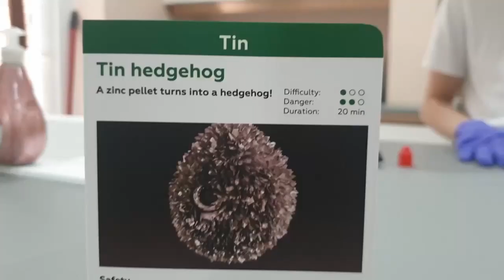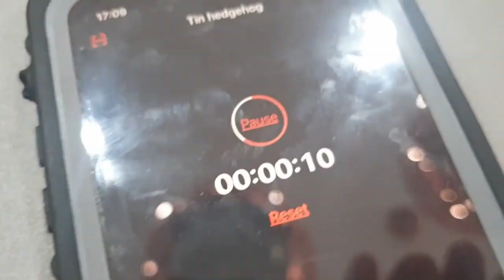Tin Hedgehog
MEL chemistry Tin Hedgehog.

Metals in their metallic form are made of positively-charged particles  embedded in a negatively-charged cloud of electrons . Particles of some metals like to reside inside such a cloud more than others.

In our experiment, tin Sn  would rather chill inside a cloud of electrons, whereas zinc Zn  is relatively more inclined to float on its own as a charged particle (or, as chemists would say, an ion). When we place a zinc pellet in a solution containing tin ions Sn2+ , the tin ions "pull” the “electron blanket" over , turning into metallic tin, and zinc ventures out into the solution .

The tin particles do not just settle all over the place randomly; they prefer a certain way of "sitting" next to each other. Chemists call this crystal structure. This is why tin forms elegant needles and does not cover the zinc pellet evenly. Other substances, meanwhile, have different crystal structures. If you take a solution containing, say, copper ions (CuSO4, for one) instead of tin ions, you won't create a needly hedgehog , but rather some completely different beast .

Even tin itself can have many crystal structures. At very low temperatures, tin prefers a different way of packaging itself, which greatly affects its properties. Solid pieces of tin turn brittle and crumble easily. This phenomenon is called "tin pest," and it can cause a lot of trouble if you rely on something made of tin when it's freezing cold. Some say that polar explorer Robert Scott learned this the hard way, as his expedition found itself in the middle of the frozen Antarctic desert with no way to get warm: the cans holding their fuel were soldered with tin, which crumbled in the cold and let all their fuel leak away.